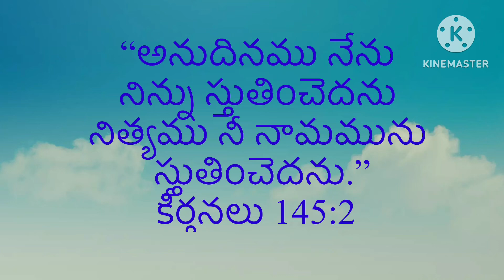అనుదినము ఆయనను స్తుతించెదను//వేకువజాము ప్రార్థన//David Kadium @ Berea prayer house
Anudinamu Ayananu Sthuthinchedanu//Vekuvajamu prardhana//David Kadium hosannaministries beershebaprayerhousebhoodevinagarhyd teluguchristiansongs jafanyasastry hebronprayerhouserameshannaganapavaram thandrisannidhi shalemraju ophir_ministries jcnmdailybread calvarytemplelive ఉదయకాల_ప్రార్ధన ఈ_దినం_దేవుని_వాగ్దానం ఈరోజుదేవునివాగ్థానం దేవునివాగ్దానము #